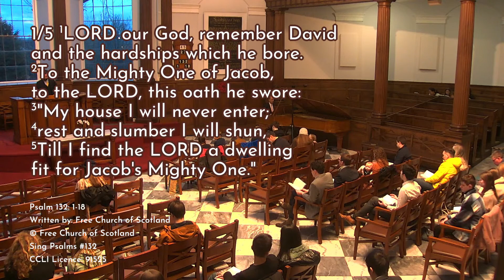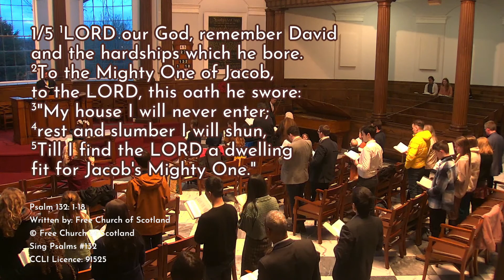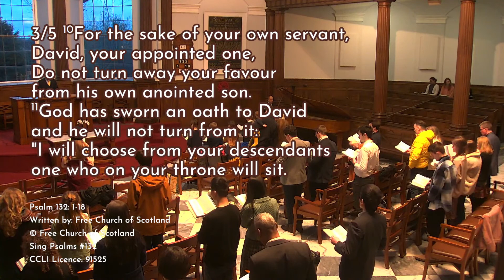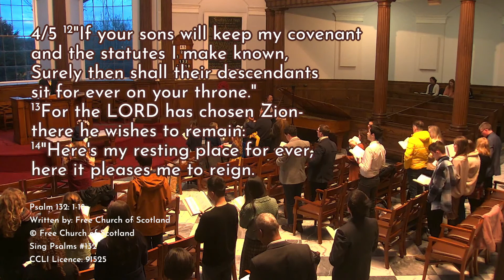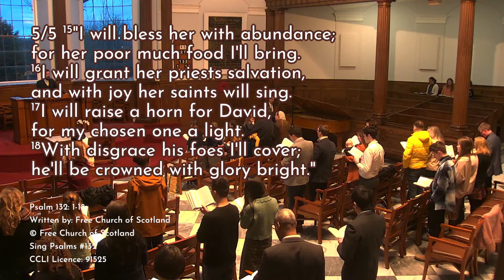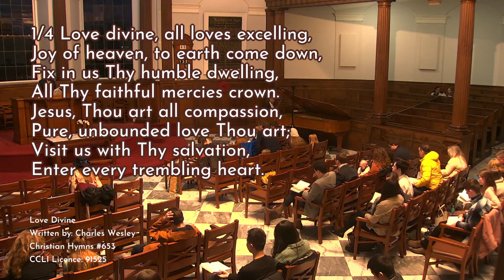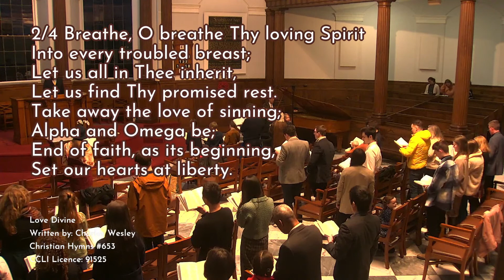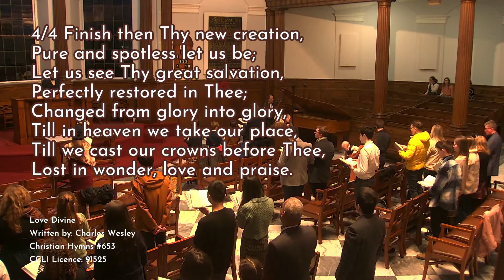Evening Worship -- 5th March 2023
Evening worship at All Saints Presbyterian Church, Newcastle upon Tyne.